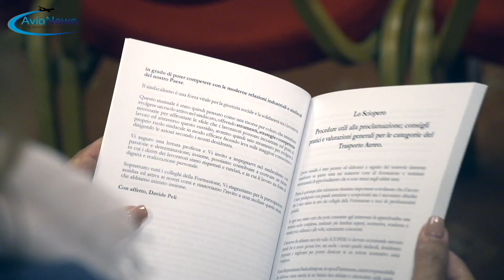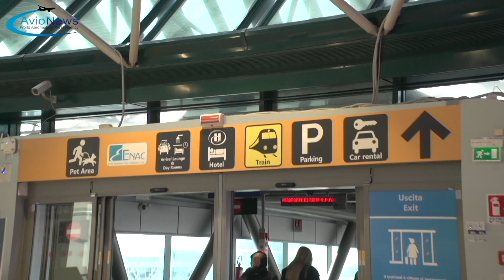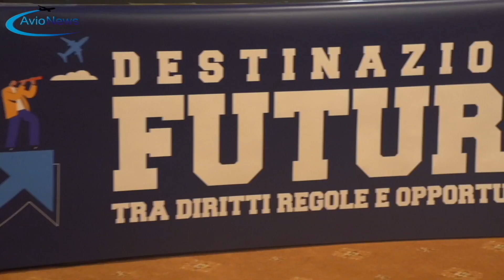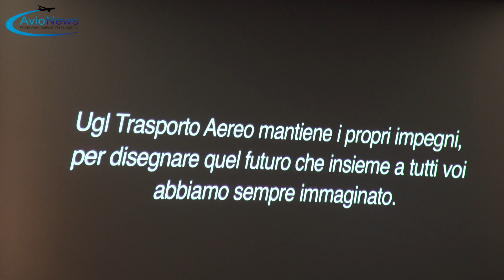AVIONEWS al convegno sindacato Ugl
Intervista ai protagonisti: Mit, Enac, Enav, Aeroitalia, Atitech, Assaeroporti

Destinazione futuro: tra diritti, regole ed opportunità. Questo il tema del IV congresso della Federazione nazionale del trasporto aereo del sindacato Ugl. Una due giorni di incontri a Roma per fare il punto della situazione sui "temi caldi": dall'opportunità di usare le risorse del Pnrr (Piano nazionale ripresa e resilienza) per rilanciare il settore, alla situazione occupazionale sempre più slegata dal tempo e dal luogo fisico di lavoro.

AVIONEWS era presente all’evento. Tra le molte personalità intervenute al congresso, il presidente di Enac (Ente nazionale aviazione civile) Pierluigi Di Palma; l’amministratore delegato di Enav (Società nazionale assistenza volo) Pasqualino Monti; il viceministro alle infrastrutture e ai Trasporti (Mit) Galeazzo Bignami, con delega al trasporto aereo; il segretario generale di Ugl Paolo Francesco Capone; il presidente di Atitech Gianni Lettieri; il presidente di Assaeroporti Carlo Borgomeo; l'amministratore delegato di Aeroitalia Gaetano Intrieri; il sindaco di Fiumicino Mario Baccini; infine, riconfermato nel ruolo di segretario nazionale di Ugl, Francesco Alfonsi ha ricapitolato i tre temi chiave del congresso.